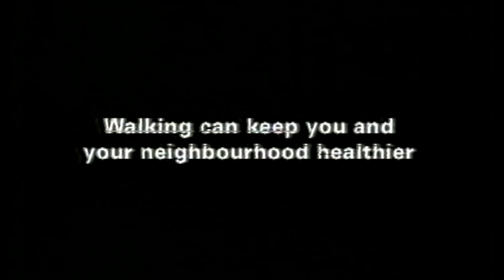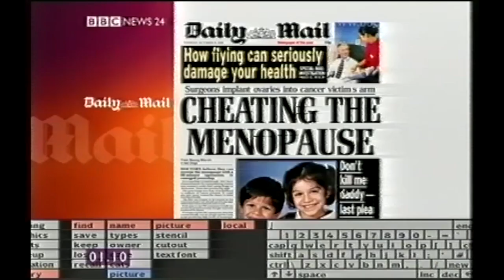BBC News 24 Overnight October 24 2000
The first year of the new millennium is drawing to a close, so there's just time for a few important trails for Ant & Dec's show "Friends Like These", an ad for the Radio Times, and a bit of BBC Choice being all noisy and youthful, before a full Weather forecast and a slightly inelegant handover to BBC News 24. About 20 minutes of the news before the tape runs out. Enjoy!

[This video is automatically subtitled by OpenAI Whisper. May contain some errors.]